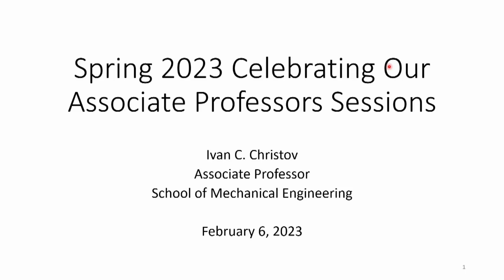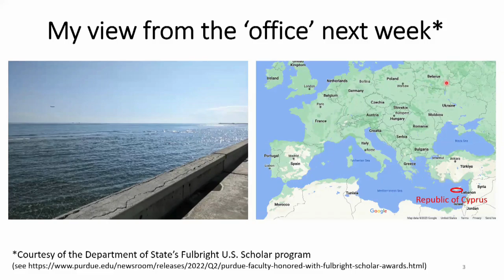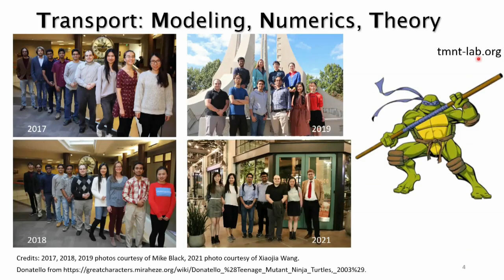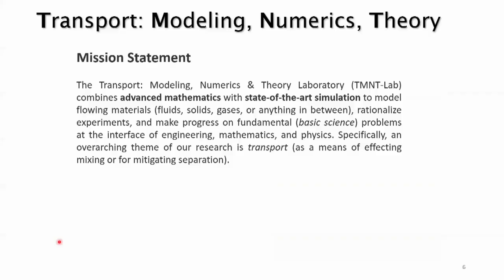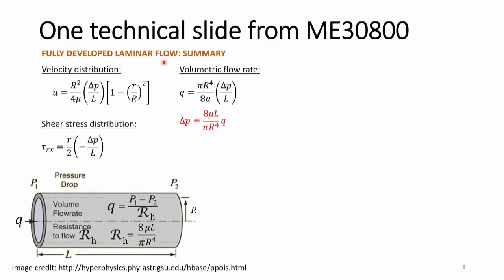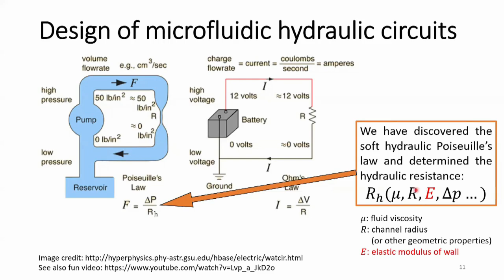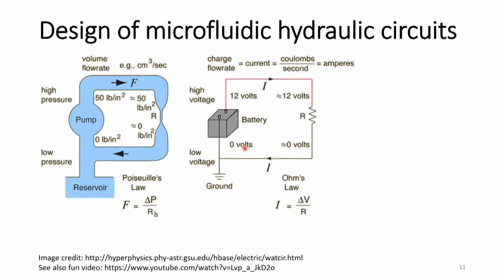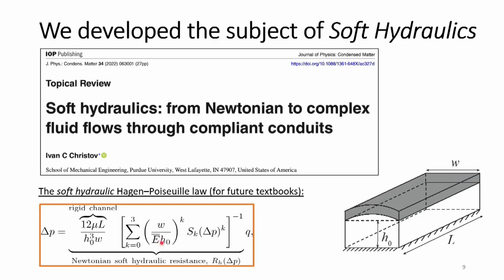Celebrating Our Associate Professors: Ivan Christov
Ivan Christov is an associate professor in mechanical engineering. He presented research on Feb. 6, 2023, as a part of the Celebrating Our Associate Professors series.